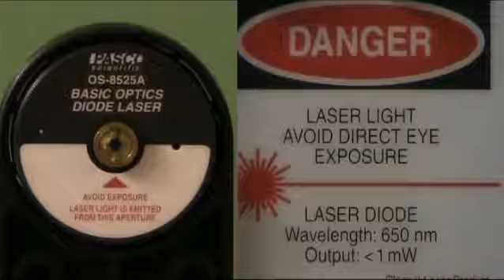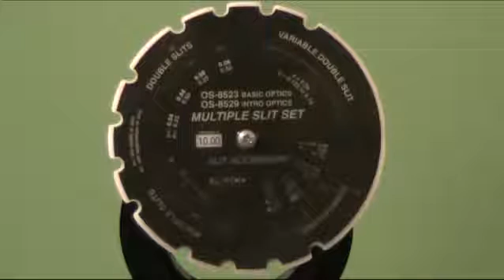Ottica fisica laser: diffrazione